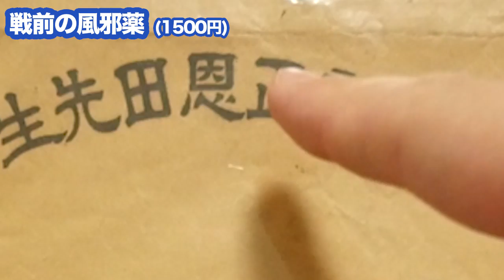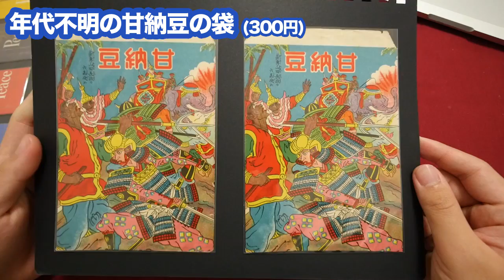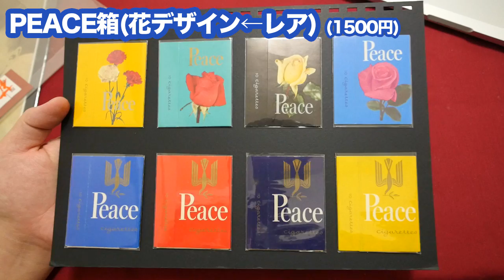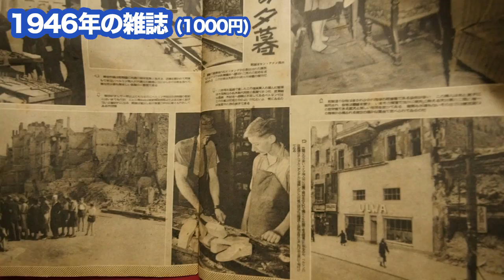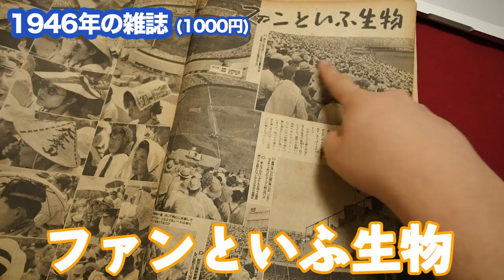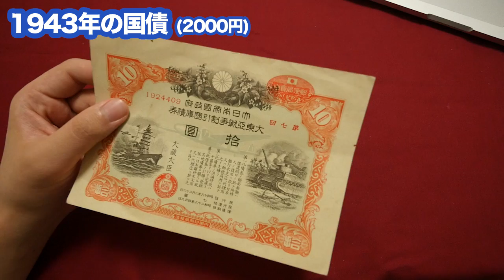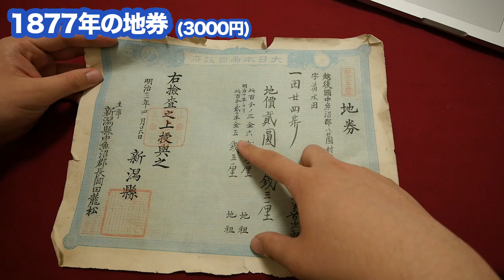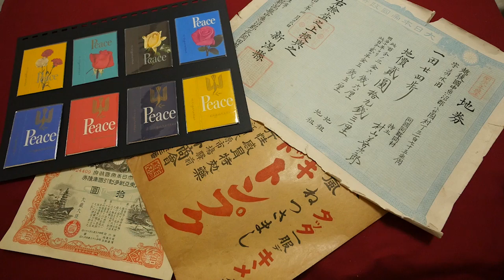フリーマーケットで1万円分のヤバイもの買って来ました。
商品名：歴史資料
価格　：全部で1万円
ひと言：やっとトレジャーハンターらしい事できました。

★過去動画★

20年前に発売された予言のカードを1万円分買ってみた！【イルミナティカード開封】illuminati card

1BOX2万円のブラックボックスパックがクレイジー過ぎて楽しい！※一応デュエルマスターズです【開封動画】DuelMasters blackboxpack

【デュエルマスターズ】13年前のスターターデッキ！ボルバルザークは出るか！？【開封動画】duelmasters old card